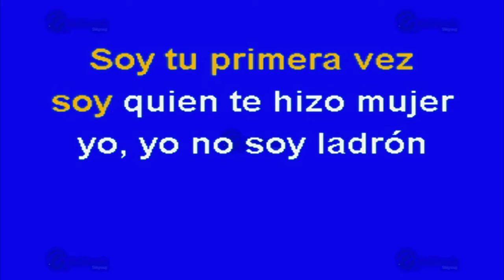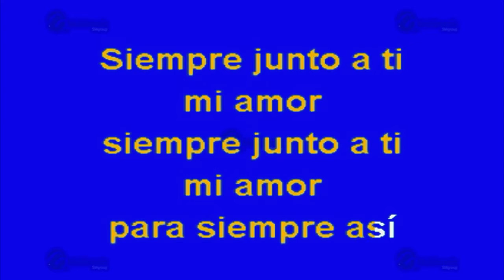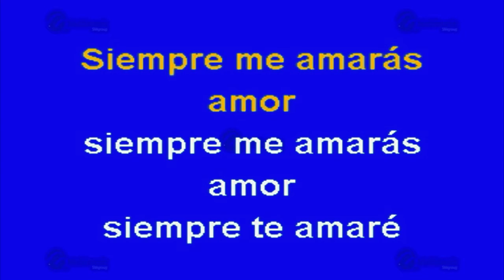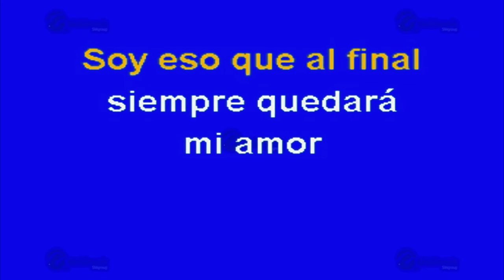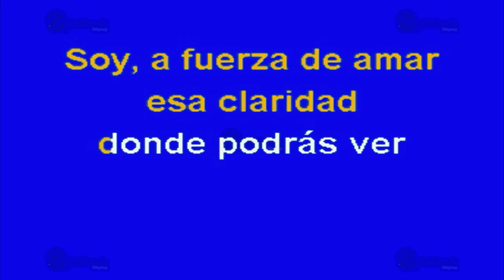Tu Primera Vez - Multikaraoke ► Éxito De Napoleón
Éxito de: Napoleón (solo Como Referencia)
Canción: Tu Primera Vez
(Solo Como Referencia)
Fue Éxito De: Napoleón

Clave Del Disco: OKE-0083
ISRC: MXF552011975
Copyright: Multimusic S. A. de C. V.